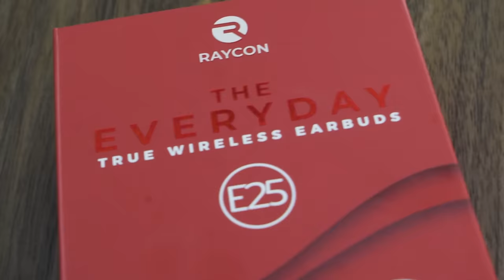My Family and Friends React to my Be Happy Music Video | Dixie D'Amelio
Hey guys, I had my family and a few friends react to seeing my "Be Happy" music video for the first time. I decided to try the Raycon Earbuds because I was having trouble with my other ones and wanted something new. They ended up fitting in my ear super well, they have a bunch of colors and I just think they look super cool. I’m sure you guys will love them too.

There's some really awesome moments like my mom crying (the entire time), Markell and his hysterical commentary, Griffin being Griffin and Jason Derulo talking to me about his experience in the music business! I hope you all enjoy!